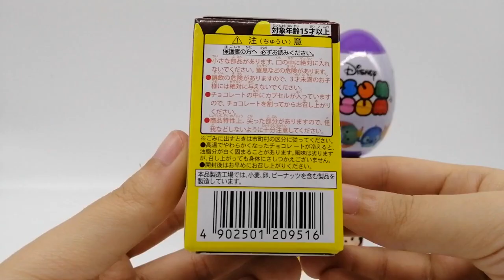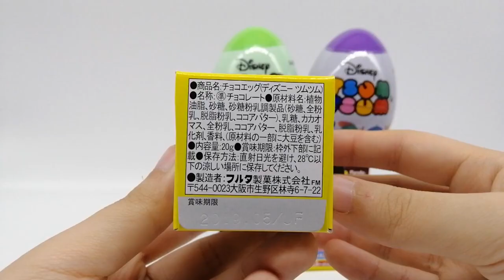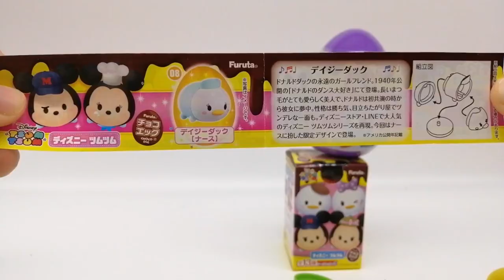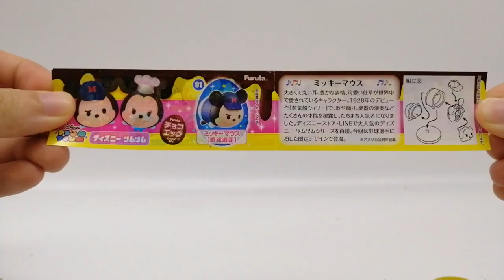Disney Tsum Tsum Surprise Egg Unboxing 迪斯尼Tsum Tsum奇趣蛋驚喜蛋開箱Chiii Tv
Disney Tsum Tsum Surprise Egg Unboxing.

迪斯尼Tsum Tsum奇趣蛋驚喜蛋開箱。

Welcome to Chiii Tv!!! This is our official channel, a perfect place where you can find lots of fascinating toys,  cute stuffs and chocolates all around the world! These include Kinder Joy, Kinder Surprise, Zaini Surprise Chocolate Eggs, Cadbury Milk Chocolate Lickables, Disney Surprise Eggs, Furuta Choco Eggs, King Eggs, Jolly Surprise Eggs, Blind bags/boxes, Happy Meal, Play-doh, Kitkat, M&M's, Choki Choki, Kellogg's cereal, Nestle Cereal,  7-eleven ( Convenient store ) Goodies and etc.

YOU DON'T WANT TO MISS A THING from Chiii Tv!